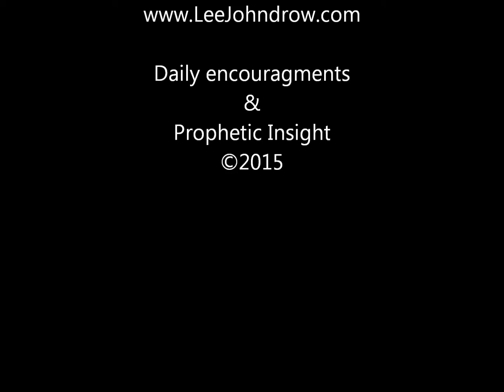My Family & Love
A little insight on family